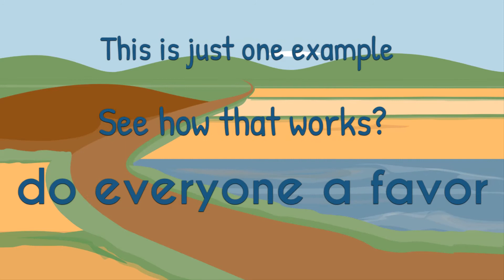Coronavirus-PSA Please stay home and stop the spread!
The novel Coronavirus is very spreadable. As of today more than a half million people have the virus with an average of 3.5% dying from this virus. Please do yourself a favor and stay home until this ends.